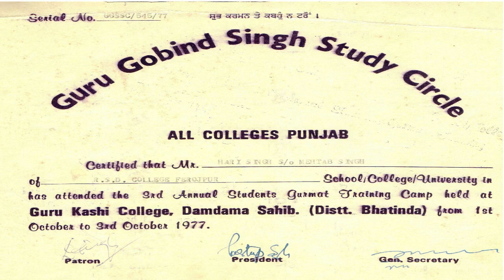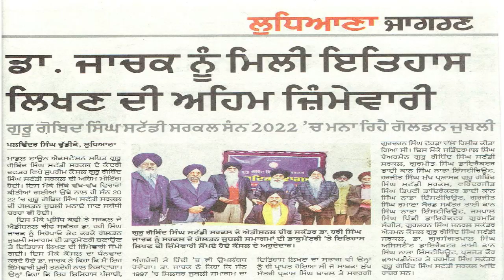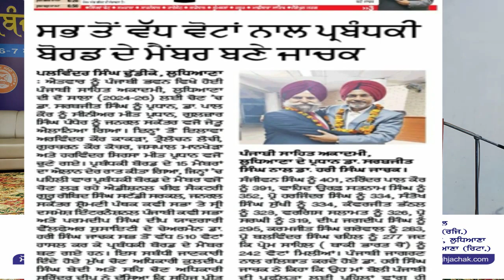ਡਾ ਹਰੀ ਸਿੰਘ ਜਾਚਕ ਦਾ ਵਿਸ਼ੇਸ਼ ਸਨਮਾਨ | Dr Hari Singh Jachak Awarded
*ਗੁਰੂ ਗੋਬਿੰਦ ਸਿੰਘ ਸਟੱਡੀ ਸਰਕਲ ਵਲੋਂ ਡਾ ਹਰੀ ਸਿੰਘ ਜਾਚਕ ਦਾ ਸਨਮਾਨ*

ਗੁਰੂ ਗੋਬਿੰਦ ਸਿੰਘ ਸਟੱਡੀ ਸਰਕਲ ਵਲੋਂ ਗੁਰੂ ਗ੍ਰੰਥ ਸਾਹਿਬ ਜੀ ਦੀ ਸਰਬੱਤ ਦੇ ਭਲੇ ਦੀ ਵਿਚਾਰਧਾਰਾ ਦਾ ਪ੍ਰਚਾਰ ਪਰਸਾਰ ਸਾਰੀ ਦੁਨੀਆਂ ਵਿੱਚ ਪਿਛਲੇ 52 ਸਾਲ ਤੋਂ ਲਗਾਤਾਰ ਕੀਤਾ ਜਾ ਰਿਹਾ ਹੈ। ਦਾਸ ਵੀ 23 ਸਤੰਬਰ 1977 ਦਿਨ ਸ਼ੁੱਕਰਵਾਰ ਇਸ ਲਹਿਰ ਦਾ ਅੰਗ ਬਣਿਆ ਸੀ। ਪਿਛਲੇ ਲਗਭਗ 47 ਸਾਲ ਤੋਂ ਜਥੇਬੰਦੀ ਵੱਲੋਂ ਲਗਾਈਆਂ ਸੇਵਾਵਾਂ ਨੂੰ ਬਾਖੂਬੀ ਨਿਭਾਉਣ ਦਾ ਯਤਨ ਕੀਤਾ ਅਤੇ ਅੱਜਕਲ ਦਾਸ ਚੀਫ਼ ਕੋਲੈਬੋਰੇਟਰ ਵਜੋਂ ਸੇਵਾ ਨਿਭਾ ਰਿਹਾ ਹੈ।ਇਸ ਦੇ ਨਾਲ ਹੀ ਪਿਛਲੇ ਦਿਨੀਂ ਦਾਸ  ਨੂੰ ਪੰਜਾਬੀ ਸਾਹਿਤ ਅਕਾਡਮੀ ਲੁਧਿਆਣਾ ਦੀਆਂ ਚੋਣਾਂ ਵਿੱਚ ਸਤਿਕਾਰ ਯੋਗ ਮੈਂਬਰ ਸਾਹਿਬਾਨ ਨੇ ਸਭ ਤੋਂ ਵੱਧ ਵੋਟਾਂ ਨਾਲ ਜਿਤਾਇਆ ਅਤੇ ਡਾ ਸਰਬਜੀਤ ਸਿੰਘ ਦੀ ਅਗਵਾਈ ਵਿੱਚ ਪ੍ਰਬੰਧਕੀ ਬੋਰਡ ਨੇ ਦਾਸ ਦੀ ਸਕੱਤਰ,ਸਾਹਿਤਕ ਸਰਗਰਮੀਆਂ ਵਜੋਂ ਸੇਵਾ ਲਗਾਈ। ਦਾਸ ਦੀਆਂ ਸਾਹਿਤਕ ਤੇ ਜਥੇਬੰਦਕ ਪ੍ਰਾਪਤੀਆਂ ਨੂੰ ਸਨਮੁੱਖ ਰੱਖਦੇ ਹੋਏ ਗੁਰੂ ਗੋਬਿੰਦ ਸਿੰਘ ਸਟੱਡੀ ਸਰਕਲ ਵਲੋਂ ਲਗਾਈ ਗਈ ਛਿਮਾਹੀ ਕਾਰਜਸ਼ਾਲਾ ਜਿਸ ਵਿੱਚ ਪੰਜਾਬ, ਹਰਿਆਣਾ, ਹਿਮਾਚਲ, ਚੰਡੀਗੜ੍ਹ, ਜੰਮੂ ਕਸ਼ਮੀਰ ਆਦਿ ਤੋਂ 200 ਦੇ ਕਰੀਬ ਪਹੁੰਚੇ ਜਥੇਬੰਦਕ ਆਗੂ ਸਾਹਿਬਾਨ ਦੀ ਹਾਜ਼ਰੀ ਵਿੱਚ ਦਾਸ ਨੂੰ  ਸਿਰੋਪਾਓ ਅਤੇ ਸਨਮਾਨ ਚਿੰਨ੍ਹ ਦੇ ਕੇ ਗੁਰੂ ਗੋਬਿੰਦ ਸਿੰਘ ਸਟੱਡੀ ਸਰਕਲ ਦੇ ਚੇਅਰਮੈਨ ਸਰਦਾਰ ਬਲਜੀਤ ਸਿੰਘ, ਸਕੱਤਰ ਜਨਰਲ ਗੁਰਚਰਨ ਸਿੰਘ ਚੀਫ਼ ਆਰਜੇਨਾਈਜਰ, ਪਿਰਥੀ ਸਿੰਘ, ਚੀਫ਼ ਸਕੱਤਰ ਹਰਮੋਹਿੰਦਰ ਸਿੰਘ ਨੰਗਲ,ਡਾਇਰੈਕਟਰ ਗਲੋਬਲ ਸਿੱਖ ਮਿਸ਼ਨ ਇੰਦਰਪਾਲ ਸਿੰਘ ਡਿਪਟੀ ਡਾਇਰੈਕਟਰ ਜਨਰਲ,ਮਨੁਖੀ ਵਸੀਲੇ ਵਿਕਾਸ ਵਿਭਾਗ ਮਨਜੀਤ ਸਿੰਘ  ਅਤੇ ਹੋਰ ਪਤਵੰਤੇ ਸੱਜਣਾਂ ਨੇ ਸਨਮਾਨਿਤ
ਕੀਤਾ।

    ਇਸ ਮੌਕੇ ਤੇ ਮਨਜੀਤ ਸਿੰਘ ਡਾਇਰੈਕਟਰ ਜਨਰਲ,ਮਨੁਖੀ ਵਸੀਲੇ ਵਿਕਾਸ ਨੇ ਛਿਮਾਹੀ ਕਾਰਜਸ਼ਾਲਾ ਵਿੱਚ ਪਹੁੰਚੇ ਹੋਏ ਕਾਰਜਕਰਤਾਵਾਂ ਨੂੰ ਦਾਸ ਦੀਆਂ ਪ੍ਰਾਪਤੀਆਂ ਬਾਰੇ ਜਾਣਕਾਰੀ ਦਿੰਦੇ ਹੋਏ ਭਰਪੂਰ ਪ੍ਰਸੰਸਾ ਵੀ ਕੀਤੀ।

     ਇਸ ਸਨਮਾਨ ਸਮਾਰੋਹ ਦੀ ਵੀਡੀਓ ਮਿੱਤਰ ਪਿਆਰਿਆਂ ਦੀਆਂ ਅਸੀਸਾਂ ਲਈ ਹਾਜ਼ਰ ਹੈ।